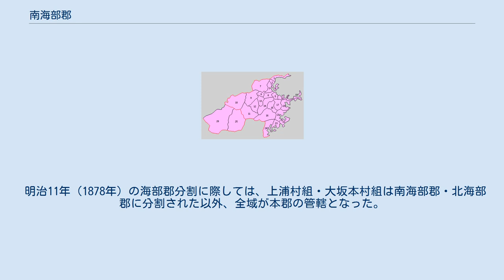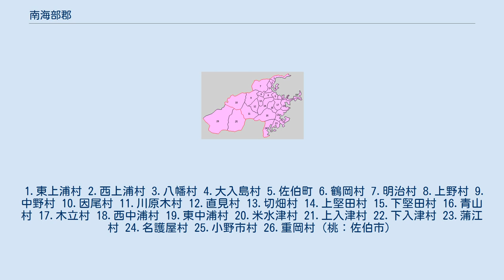南海部郡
大分県の郡_(消滅)
日本 」 九州地方 」 大分県 」 南海部郡 大分県南海部郡の位置（水色：後に他郡から編入した区域） 南海部郡（みなみあまべぐん）は、大分県にあった郡。
 明治11年（1878年）に行政区画として発足した当時の郡域は、佐伯市の大部分（宇目大字各町を除く）にあたる。
 江戸時代、のちの本郡域となる区域は、天領だった各村を除いてほとんどは佐伯藩領だった。
幕府から公認された佐伯藩の御朱印村でのちに本郡域となる23村とのちの北海部郡にまたがる2村であり、この御朱印村を基本単位として、その下に多数の枝郷が所属している。
 枝郷は必要に応じて随時再編されており、その名称・範囲等についても時期によって変動が見られるが、享和3年（1803年）に書かれた『郷村仮名附帳』により、概容を知ることができる。
『旧高旧領取調帳』では、こうした枝郷やさらに下位の小字のいくつかを村扱にして村高を割り付けているため、146村と約6倍の数になっている。
また佐伯藩では、領内の村を農山村である「在方」と漁村である「浦方」に分類し、それぞれの特質に応じた支配形態をとっていた。
 佐伯藩の領域内には一部（床木村と堅田村のうち枝郷9村）に天領（幕府領）およびその相給となっている箇所が存在する。
この村々は、もともと初代藩主毛利高政の弟・吉安の所領であったが、吉安が第3代藩主の選定問題で藩と対立した結果、寛永10年（1633年）に兄から与えられていた堅田・床木の計2,000石の領地を幕府に献上し、自身は蔵米取りの旗本となってしまったために発生したものである。
吉安の旧領10村は当初佐伯藩の預地となったが、寛文6年（1686年）に佐伯藩領と天領との間で争論が発生したため、寛文8年（1688年）に預りを解かれて日田代官所の管轄となり、その後天明3年（1783年）に佐伯藩の懇請により再び預地となって明治3年（1870年）に日田県に移管されるまで続いた。
 明治11年（1878年）の海部郡分割に際しては、上浦村組・大坂本村組は南海部郡・北海部郡に分割された以外、全域が本郡の管轄となった。
 1.東上浦村 2.西上浦村 3.八幡村 4.大入島村 5.佐伯町 6.鶴岡村 7.明治村 8.上野村 9.中野村 10.因尾村 11.川原木村 12.直見村 13.切畑村 14.上堅田村 15.下堅田村 16.青山村 17.木立村 18.西中浦村 19.東中浦村 20.米水津村 21.上入津村 22.下入津村 23.蒲江村 24.名護屋村 25.小野市村 26.重岡村（桃：佐伯市）